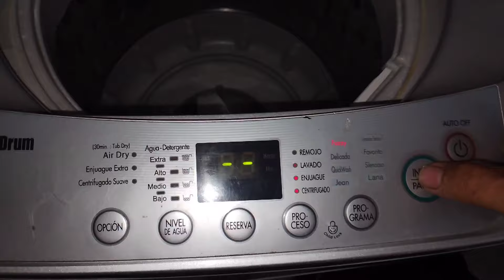Mi lavadora no lava solo hace ruido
está lavadora no mueve la ropa solo se escucha el ruido del motor